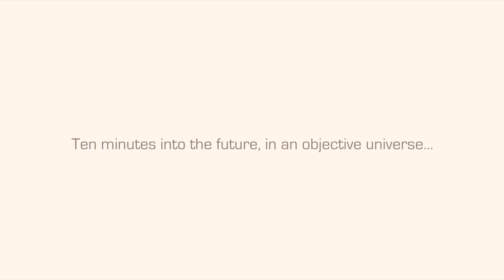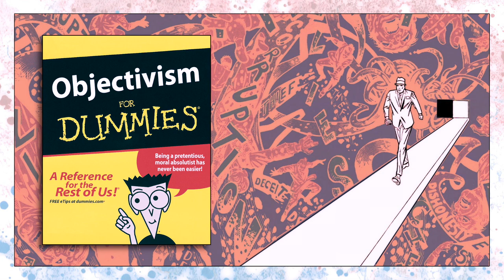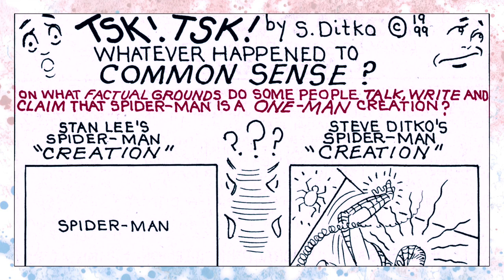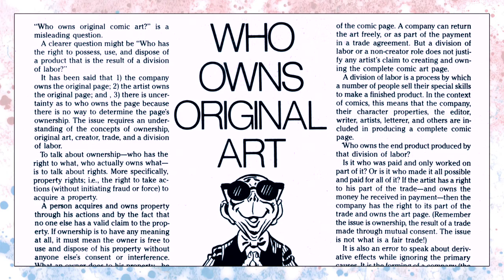Mr. A By Steve Ditko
Following his departure from Marvel Comics, Steve Ditko primarily produced work for independent publishers. One of his most infamous creations during this time is the character simply known as Mr. A.